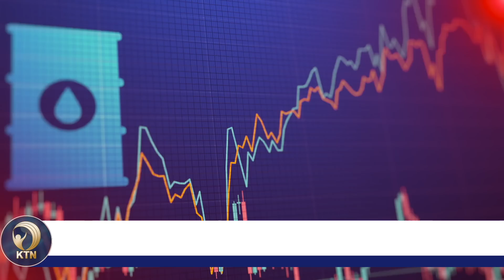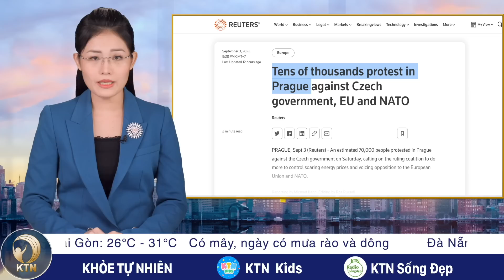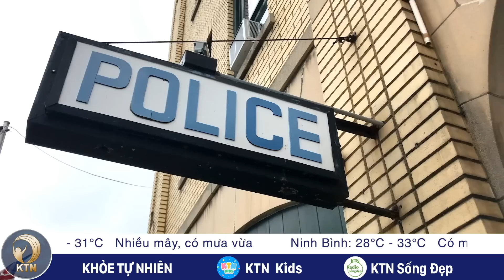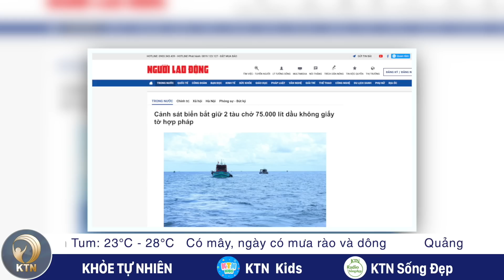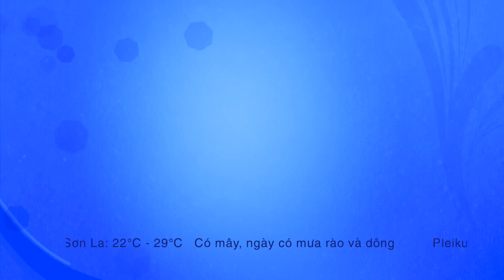Trưa 4/9: Giá dầu sắp vượt giá xăng vào ngày mai?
- 70.000 NGƯỜI BIỂU TÌNH PHẢN ĐỐI CHÍNH PHỦ SÉC
- NGA TỔ CHỨC LỄ TANG CHO CỰU TỔNG THỐNG LIÊN XÔ
- THỔ NHĨ KỲ ĐE DỌA BUỘC HY LẠP TRẢ GIÁ ĐẮT
- INDONESIA TĂNG GIÁ NHIÊN LIỆU 30% ĐỂ KIỀM CHẾ TRỢ CẤP
- PHI CÔNG MỸ LƯỢN VÒNG TRÊN KHÔNG, DỌA ĐÂM MÁY BAY VÀO SIÊU THỊ

- HÀ NỘI: THÊM 16 C Y XĂNG DỪNG BÁN VÌ ‘HẾT HÀNG’
- BẮT GIỮ 2 TÀU CHỞ TRÁI PHÉP 75.000 LÍT DẦU
- DỰ BÁO GIÁ XĂNG SẮP GIẢM MẠNH, GIÁ DẦU TĂNG ĐỘT BIẾN?
- ĐÀ LẠT NGẬP NẶNG: KẾT CỤC ĐÃ ĐƯỢC NHÌN THẤY TRƯỚC
Mời quý vị tìm hiểu về 🌿  Khoẻ Tự Nhiên Farm Lab - Mang Tinh tuý ngày xưa trở lại -  Sống Không Hoá Chất -  Sống Khoẻ Nhất